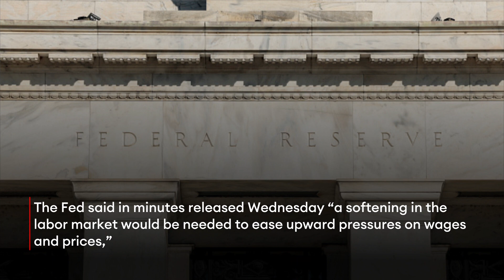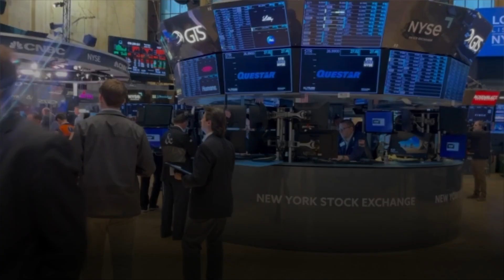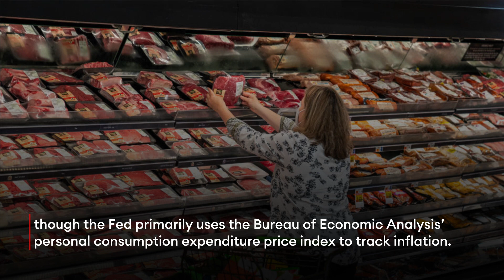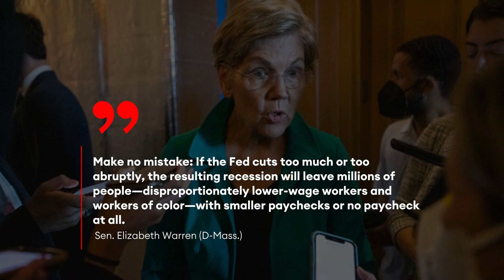Does The Fed Want You To Lose Your Job? It’s Complicated...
Minutes from the Federal Reserve’s latest meeting show the central bank believes a weaker labor market is a necessary condition to bring down inflation, spotlighting a head-scratching but fundamental economic concept that many see lower unemployment and higher wages as bad omens for the economy—and the stock market.